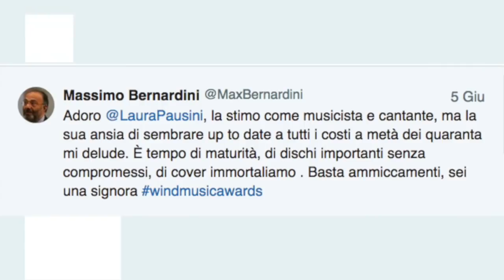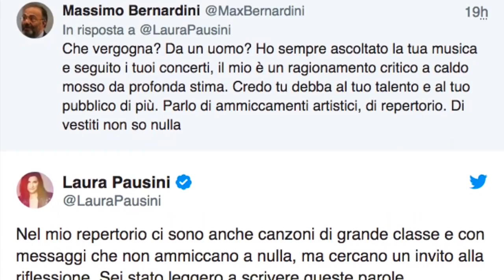'Che vergogna', volano parole grosse tra Massimo Bernardini e Laura Pausini: è successo dopo i WMA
- Il papà di Laura Pausini e quella lettera come un pugno nello stomaco: ecco le parole dette sulla cantante
FUNWEEK.IT - Subito dopo i WMA trasmessi su Rai 1 dall’Arena di Verona, è andato in scena sui social un amaro botta e risposta tra Massimo Bernardini e Laura Pausini: una catfight in piena regola che ha finito per coinvolgere anche gli haters della cantante che non le hanno risparmiato insulti pesanti.
Il conduttore di TvTalk l’ha invitata pubblicamente ad essere più matura; poi la regina della musica italiana, che a breve partirà col tour estivo di ‘Fatti sentire’, ha risposto piccata alle parole dell’esperto tv e poi ha chiuso la questione con una freddura nonostante le scuse di Bernardini